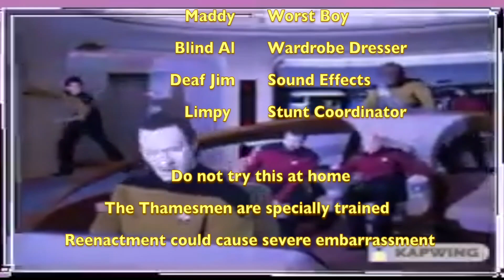Jimmy Barnes - Rockin' Around The Christmas Tree (CHRISTMAS WITH BARNSY)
Happy Christmas, everyone. sit back with us and enjoy a sip of Port or Sherry as we settle and nestle in with the Barnes family for a rocking good day!!
HAPPY XMAS! Love George, Alex and Chris, the Curator
00:00 Start
08:30 Notes- 1
09:14 Jimmy Barnes - Rockin' Around The Christmas Tree
13:50 Notes- 2
15:04 Jimmy Barnes & The Tin Lids
20:35 Credits